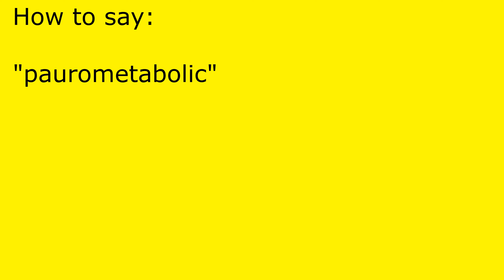How to pronounce paurometabolic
paurometabolic pronunciation.